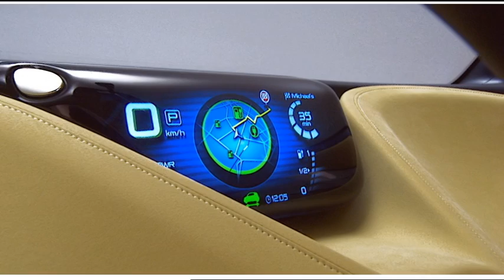Nissan Townpod concept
Nissan Townpod provides a simple platform, which each user can individually tune to their own peculiar needs. Be they a musician transporting their kit between gigs, a delicatessen proprietor distributing their wares or an architect carrying drawings to a client, each can adapt the interior of their Nissan Townpod using proprietary as well as third-party sourced accessories.